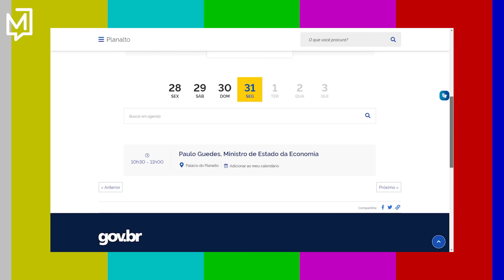Estagiário Jair Bolsonaro | Curadoria Meio Maravilhosa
De presidente que age como estagiário a senador eleito que não declara contas. Jair Bolsonaro somou 6 horas de trabalho desde o dia 31 de outubro. 6 horas. Um turno de estágio para nosso, quase ex, presidente. E Sérgio Moro, coleguinha de Jair, já foi intimado pelo TRE para prestar contas. Ah, o Brasil.

CURADORIA MEIO MARAVILHOSA

CANAL MEIO